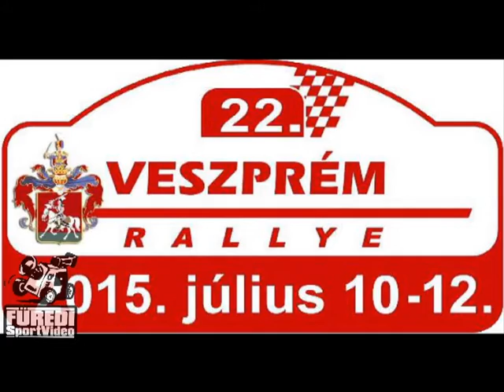Veszprém Rallye 2015 ifj.Cseh Vilmos-Németh Gergely